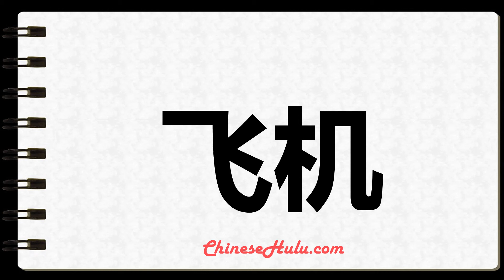How to Write airplane in Chinese